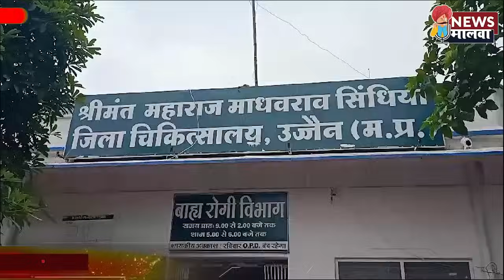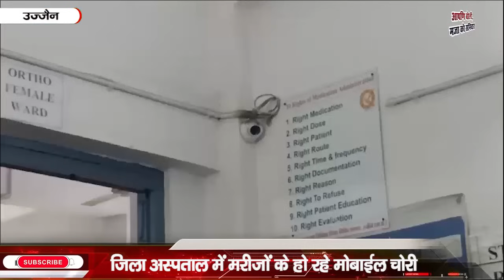Ujjain न्यूज़ मालवा/newsmalwa 14 जून 2024, शुक्रवार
चौपड़ा जी को सूपड़ो पुलिस ने करियो साफ….बिगड़िया ढोर ने गिदिया चोर के कुण करेगा माफ…इना बुलेटिन में एक से एक समिचार…देखो तो सई…मजा नि आए तो पईसा वापस।